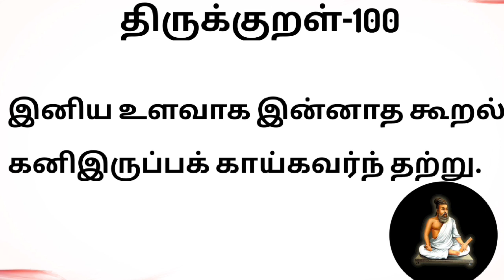ThiRumagal SamaYal finally reached 100.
Hi friends, finally we reached 100th Thirukkural. It's all because of your acceptance of Thirukkural in SamaYal Channel only. I am very Thankful to you all.
I am trying various new recipe and traditional recipe for you all. If you are a new subscriber please go through all the previous videos in our channel. Once again Thank you so much friends.